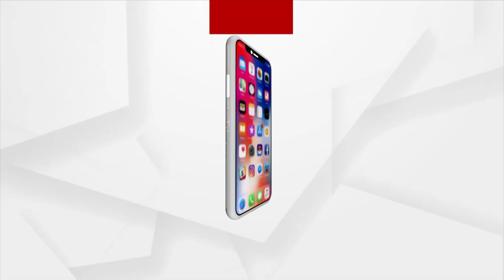Illegall Parking By Syam Dri Company On Highway Irks Sambalpur Locals